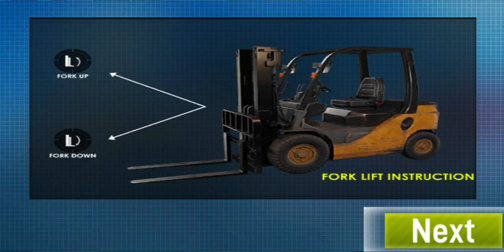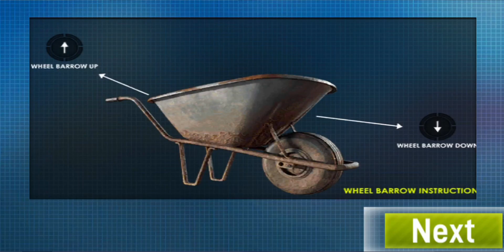Cargo Truck Transporter Simulator And Parking Game 2021.